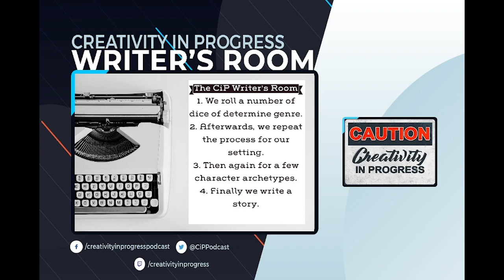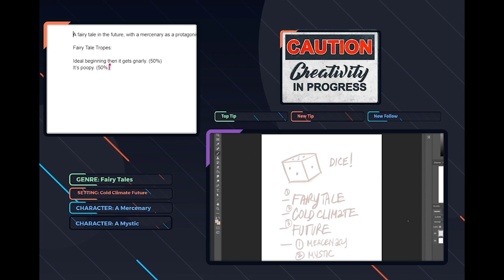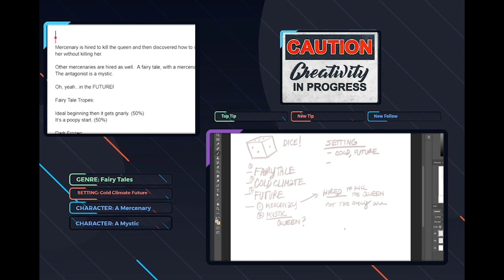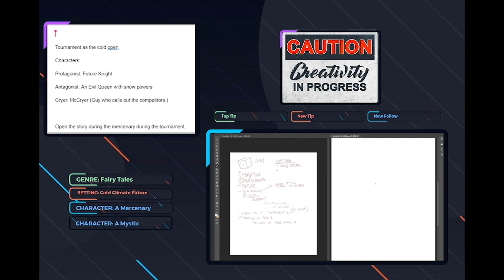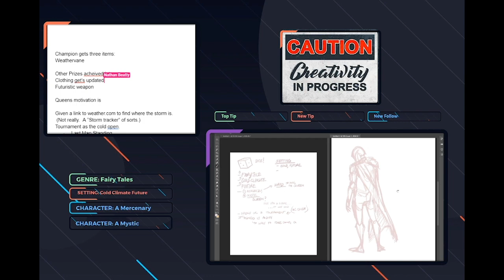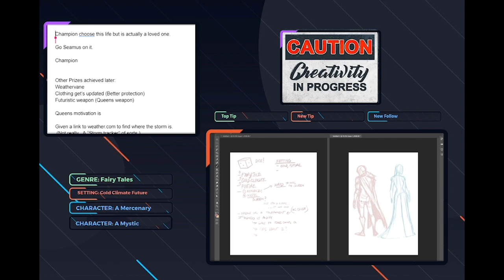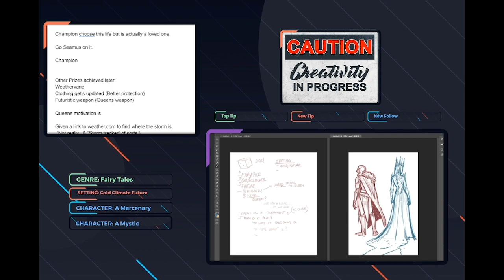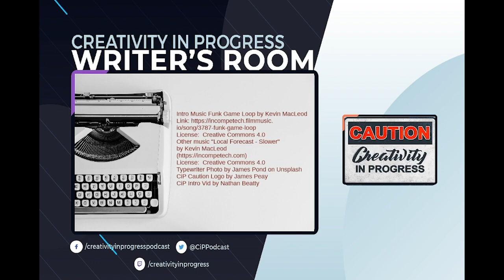A New Age of CiP Begins: WoMando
We're changing things up! A new day for CiP!

Ari, Ethan, and Nathan enter a room.  Let's call it "A writer's room."  They roll for genre, setting, time, and character archetypes.  Then they are let loose.  A concept is created, a story is told.

Join us for our first writer's room!

You can find Ari on Twitter @ornerine
You can find Ethan at echelongnovels.com
You can find Nate at nathanbeattyvo.com
Check us out on iTunes, check us out on Twitch and finally you can support the show directly by going OR you can go to anchor.fm/cip and click on the “Support” button!